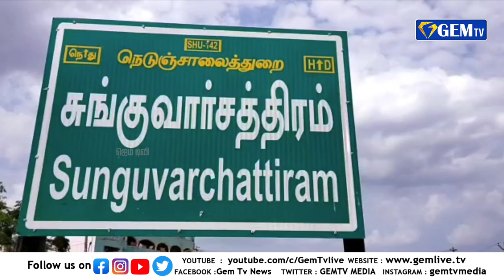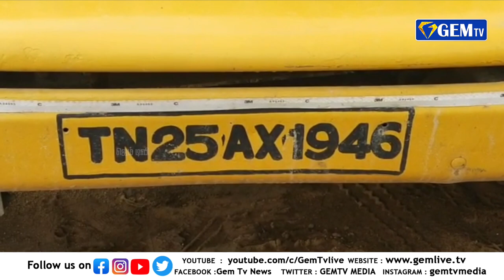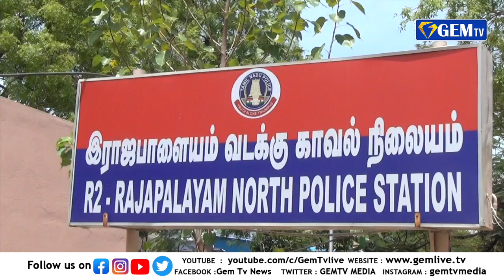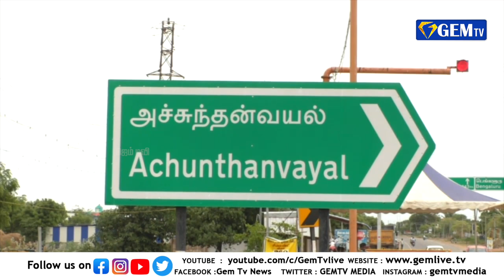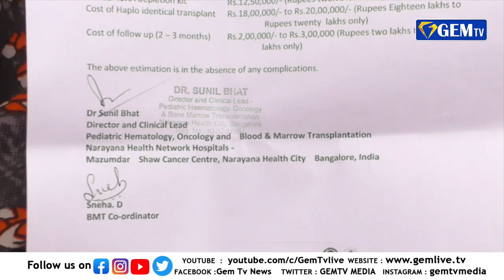மத்திய அமைச்சர் அமித்ஷா பதவி விலக வேண்டும் | ஜெம் துளிகள் | 21.07.2021 | GEM TV